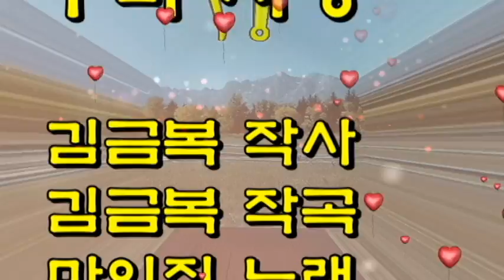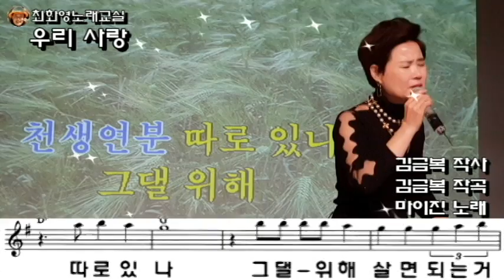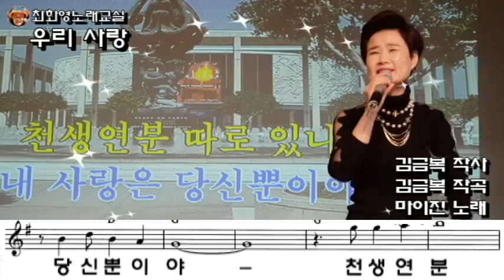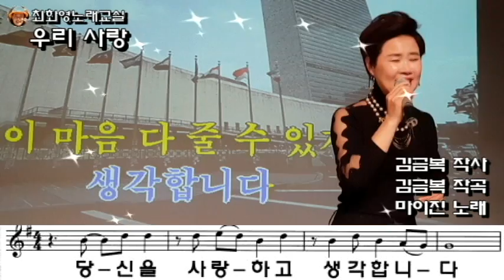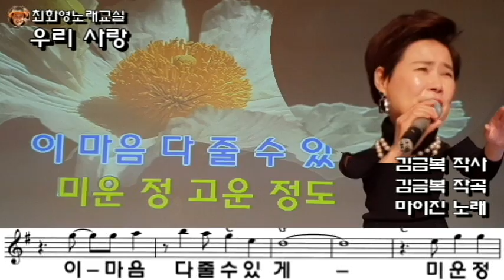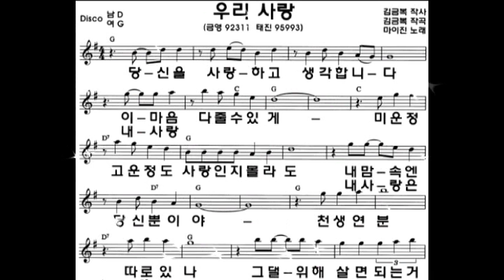우리 사랑(마이진), 신곡 레슨, 복습, 가사 동영상, 악보 삽입, 노래배우기, 노래강사 최화영, Lesson, Trot, K-POP, 韓國歌謠講習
감사합니다~~^^

우리 사랑

김금복 작사
김금복 작곡
마이진 노래

금영 92311
태진 95993

당신을 사랑하고 생각합니다.
이 마음 다 줄 수 있게
미운 정 고운 정도 사랑인지 몰라도
내 맘 속엔 당신뿐이야
천생연분 따로 있나
그댈 위해 살면 되는 거지
힘들고 외로울 때도
가슴으로 내 마음을 달래 준 사람
하나밖에 없는 우리 사랑
사는 날까지 우리 사랑 꽃 피우리라

내 사랑 다 줄 수 있게
내 사랑은 당신뿐이야
힘들고 외로울 때도 가슴으로
내 마음을 달래 준 사람
우리 사랑 꽃 피우리라